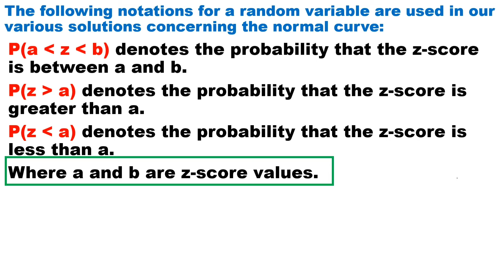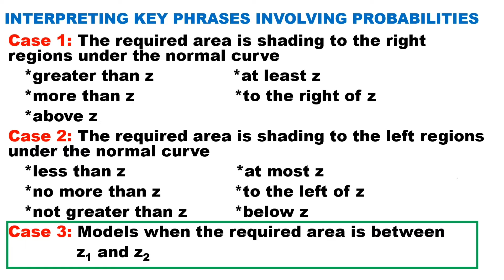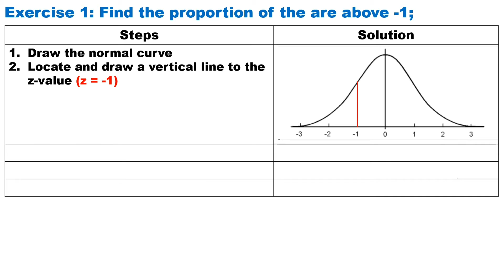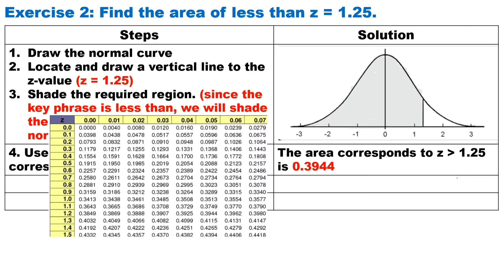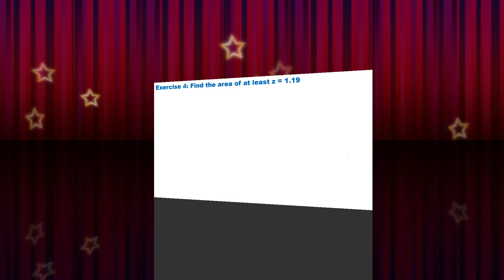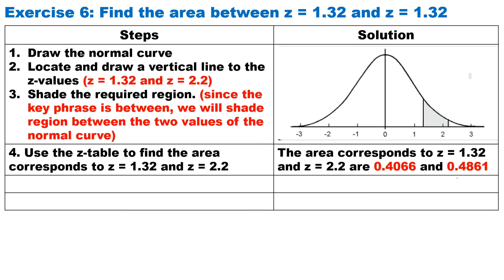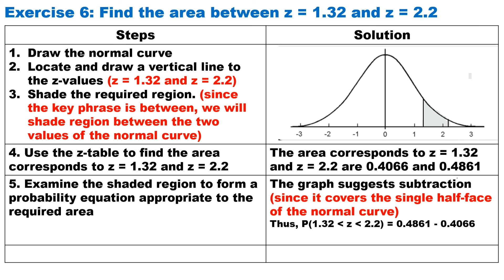Determining Probabilities (Senior High School - Statistics and Probability)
In this video, you will learn how to find the probabilities or percentages of areas for the standard normal random variable z, including areas of between periods of z-scores and express them in probability notations. This is best student and for all studying Statistics and Probability Online or Distance Learning.